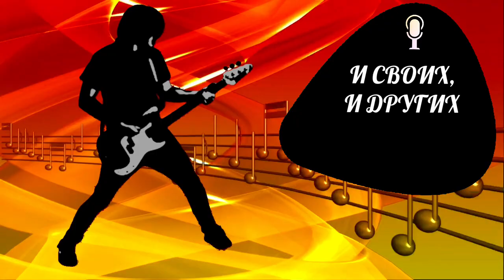Анонс выпуска №59 "Разбор рок-ошибок"